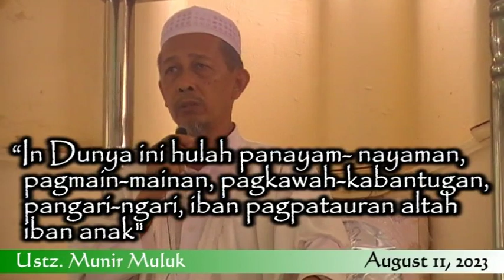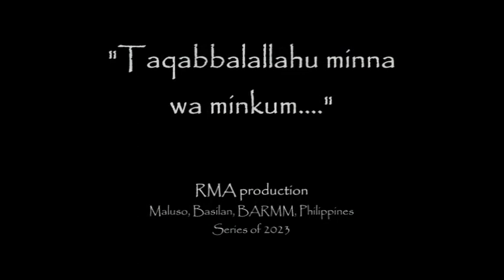"In dunya ini hulah panayam-nayaman, pagmain-mainan, ......| Ustz. Munir Muluk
JUMU'AH KHUTBAH AT MASJID JAMEH
Lower Port Holland, Maluso, Basilan, BARMM, Philippines
24 Muharram 1445H / 11 August 2023